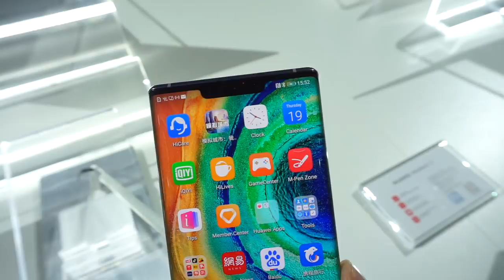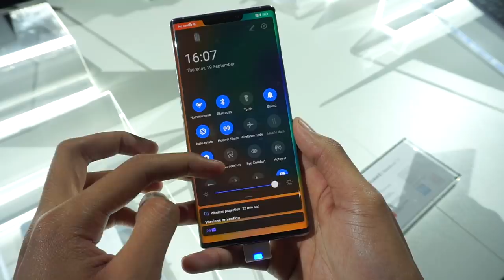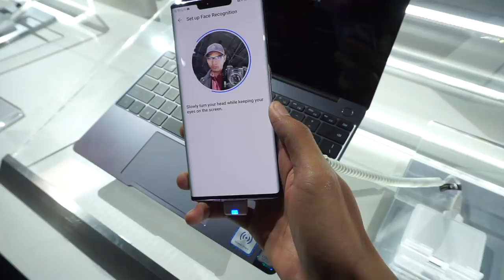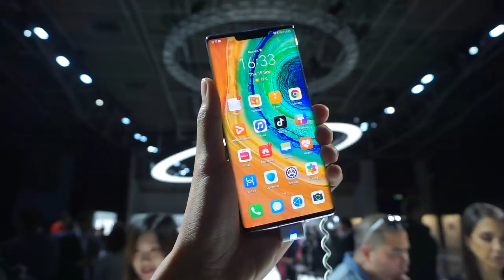Huawei Mate 30 Pro - 40MP SuperSensing Kamera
Hari ini Huawei secara rasminya melancarkan 5 peranti terbaru oleh mereka dan antara yang menjadi tarikan adalah huawei mate 30 pro serta segala fungsi menarik yang diumumkan seperti Hicar, Intelligent Multiscreen collaboration dan banyak lagi. Sila lihat video Penuh